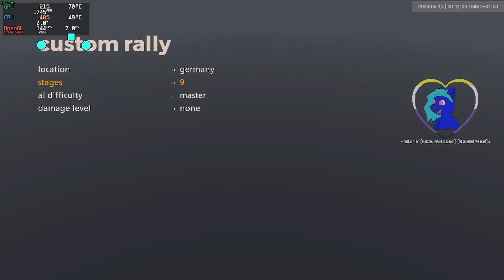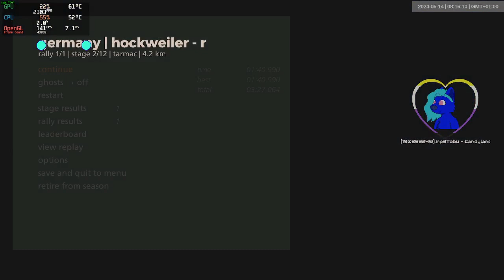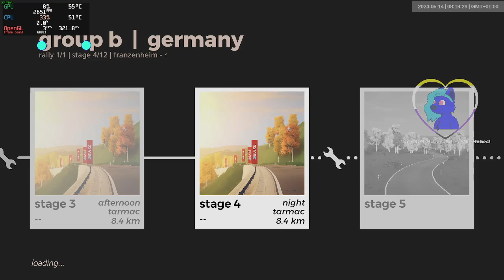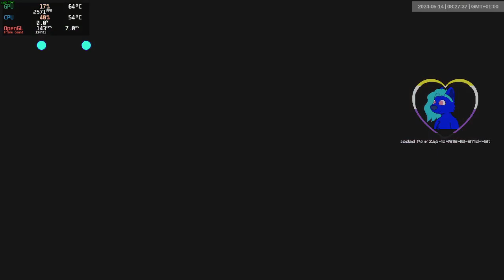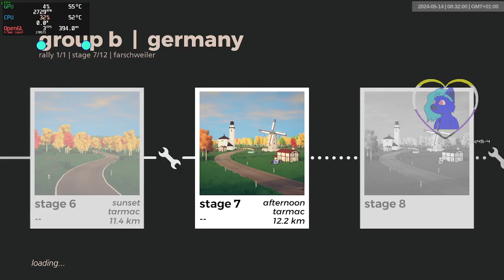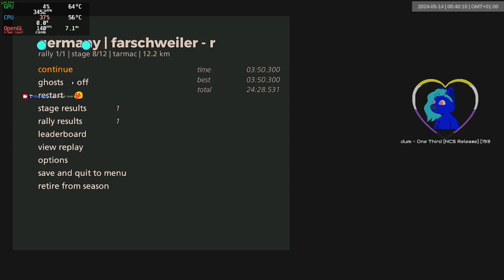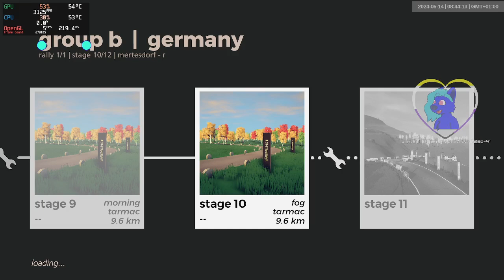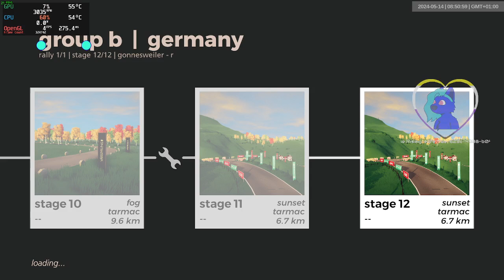germany grb dry | 1441-1452 | art of rally 1920